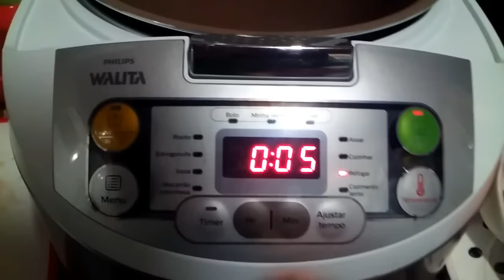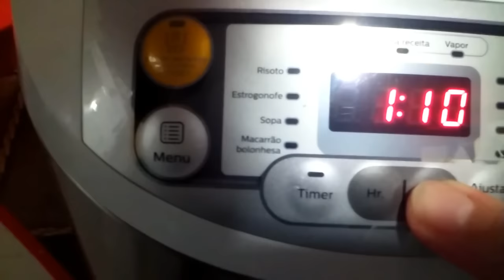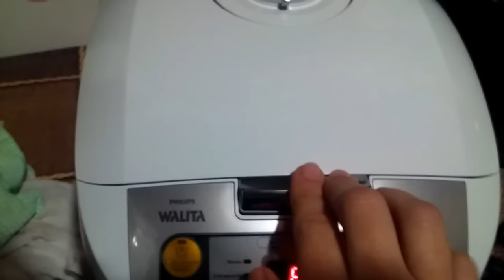Como fazer uma Pizza Rápida e Fácil!!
INGREDIENTES DA MASSA:

4 OVOS

1 XÍCARA DE ÓLEO

2 XÍCARAS DE LEITE

2 XÍCARAS DE FARINHA DE TRIGO

1 XÍCARA DE MAIZENA

1 COLHER (SOPA) DE FERMENTO PARA BOLO

1/2 XÍCARA DE QUEIJO PARMESÃO RALADO (hoje eu não tinha,por iso não coloquei)

PREPARO:

Bata os 6 primeiros ingredientes no liquidificador até encorpar bem.Desligue e adicione manualmente o queijo ralado e o fermento.

Coloque em assadeira untada,cubra com o molho e asse em forno pré-aquecido a 180 ºc por 30 a 35 minutos.